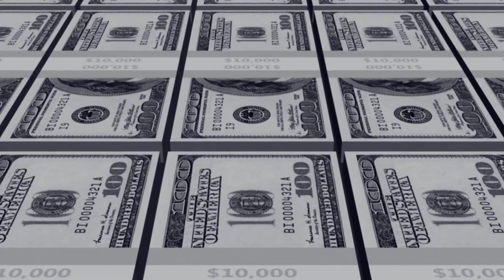The Engineering, Procurement, and Construction (EPC) sector and Financial Crime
A discussion with Thomas Feray, a Special Investigator with Bombardier where we discuss compliance roles in the EPC sector and his career path from law enforcement into this field